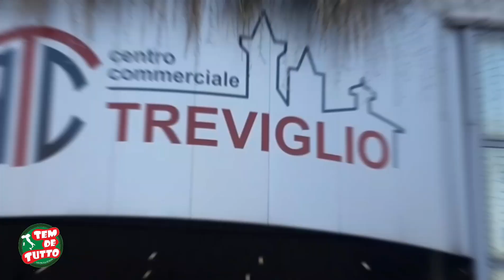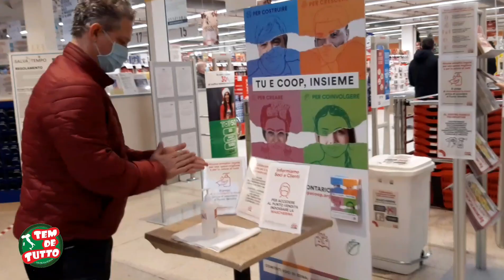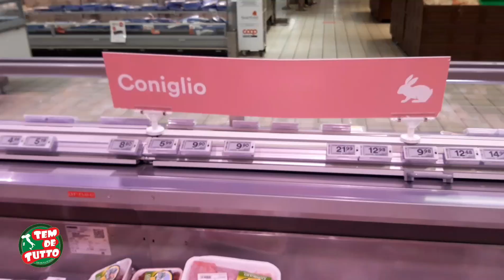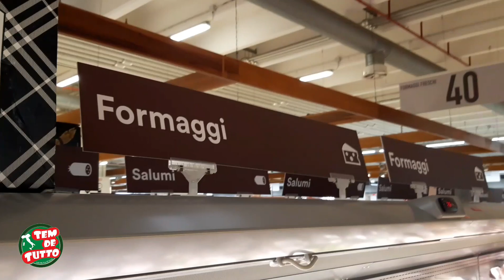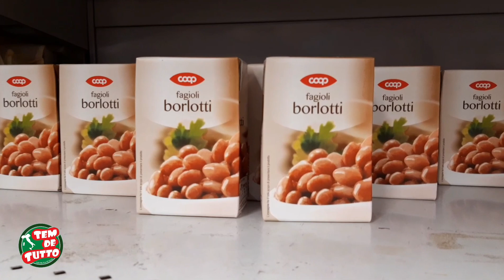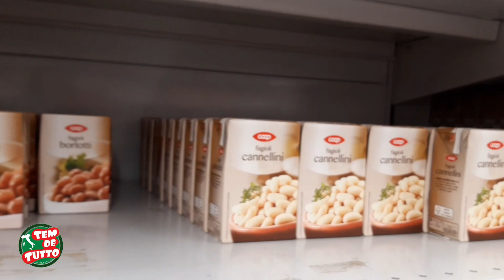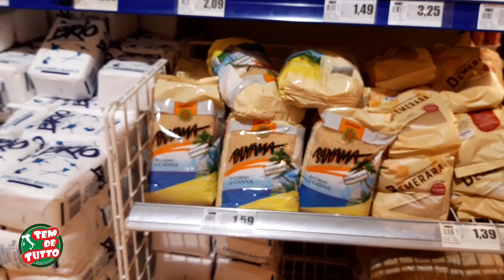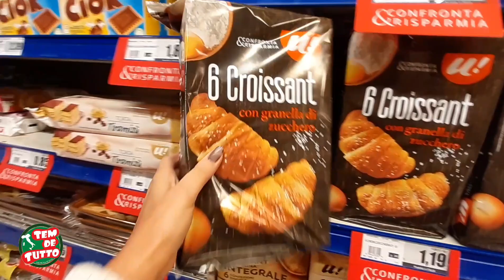SUPERMERCADO NA ITÁLIA E SUAS CURIOSIDADES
Muitas curiosidades encontramos em um supermercado aqui na Itália comparado com os do Brasil. Como por exemplo açúcar de beterraba, carne de cavalo, carne de coelho... e vários outros produtos.